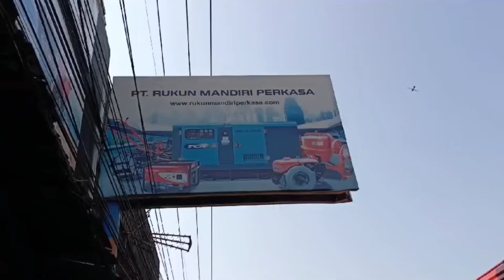BARU MASUK MINI TILLER HARGA TERJANGKAU MESIN SHARK KUALITAS TERUJI